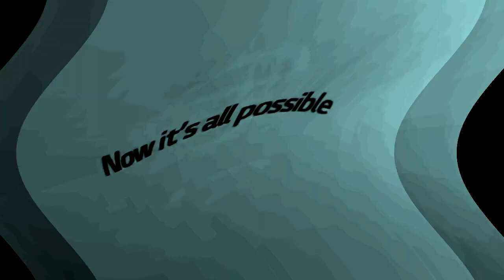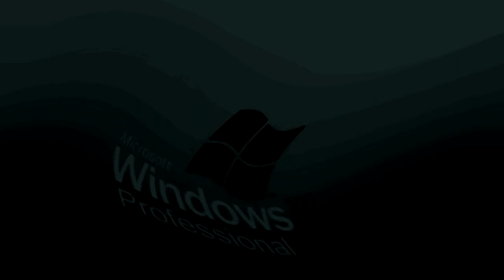Full Best Animation Logos in Musicup V4